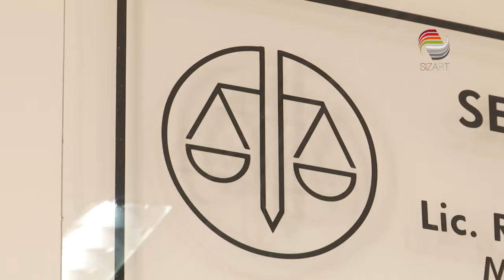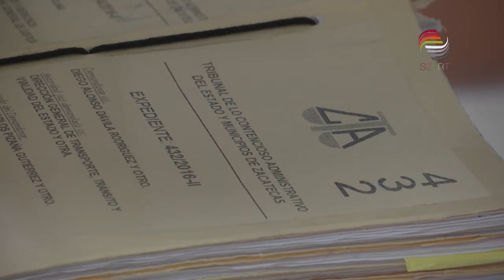Abren dos nuevos juzgados en Jerez y Río Grande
Para solventar la carga de trabajo en asuntos legales, abrieron dos nuevos juzgados en el estado, con los que suman ya 70 en territorio zacatecano.